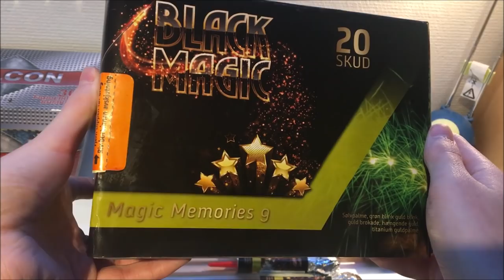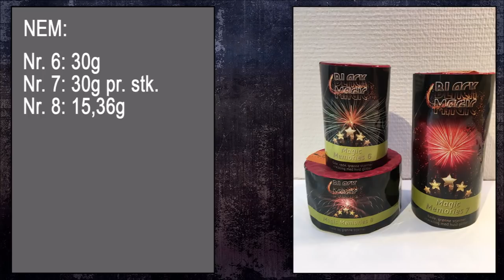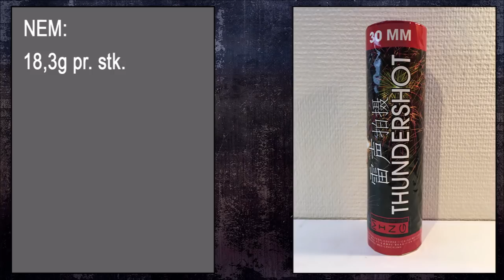Mit fyrværkeri 2018-2019 | 1.150+ kroner!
Thansen ca 700kr
Jem & Fix ca 317kr
Harald Nyborg ca 89kr
I ALT ca 1150kr

➖➖➖➖➖➖📣 Links:➖➖➖➖➖➖
⭐️ Kix' Community - Chat for alle! ⭐️
Et sted for dig, at forbinde med nye mennesker. Vi tilbyder en bred vifte af unikt indhold og fordele.
En del af KC-Netværket - Dansk Discord server, med sans for kvalitet siden 2017